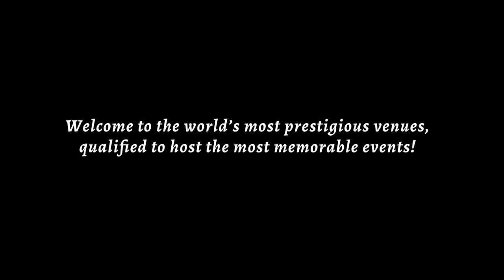The Best Venues Hosting Memorable Events & Fantastic Entertainment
The best venues range from prestigious restaurants, bars and clubs, to luxury hotels, palaces, villas, grand halls, ballrooms, galleries, gardens and more. Prestigious Venues enables event bookers worldwide create memorable settings for their events, effectively.